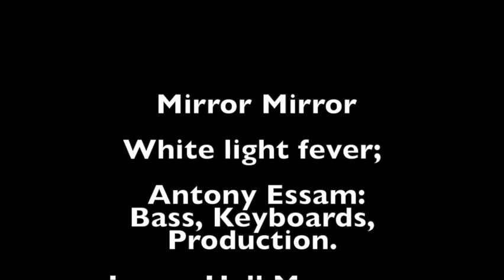James Hall Mooney & White Light Fever - Mirror Mirror - 2023